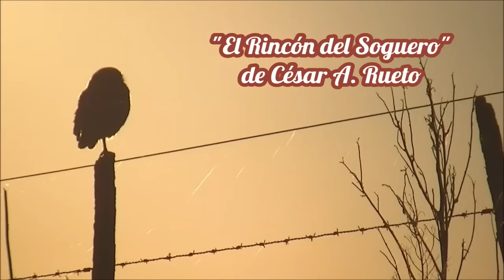¿Cómo se hace una vaina? Parte 2 (Costura y botón) "El Rincón del Soguero"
En este vide les muestro como cortar, moldear y coser las vainas. También  verán como hacerle el Botón de la puntera. Espero que este video les sea de utilidad. No se olviden de comentar, dar like y compartir.
Si quieren conseguir buen cuero para vainas pueden comunicarse con Martin Moreno
Por cuero de chivo para las costuras pueden comunicarse con Fabia Tapia
¿Cómo hacer vainas?

00:00 Saludo/Presentación.
00:27 Cortando la vaina.
01:06 Hidratando la vaina.
01:42 Moldeando la vaina.
04:23 Ojalar.
05:50 Costura entre carnes.
12:03 Saludos.
12:32 Emparejando la costura.
12:51 Botón postizo en la vaina.
14:37 Saludo Final.